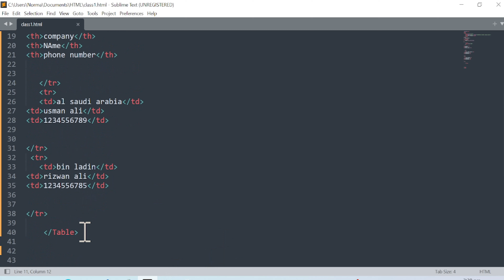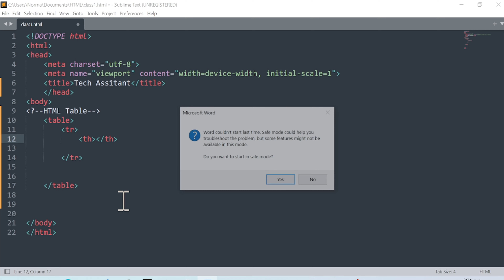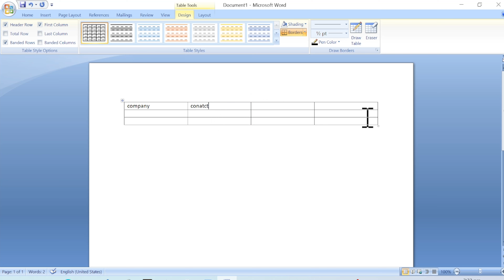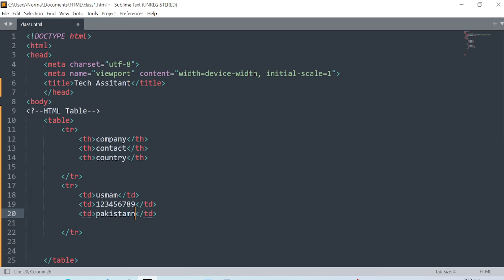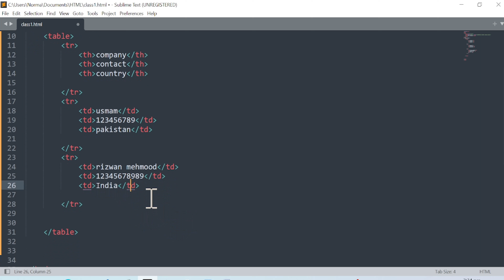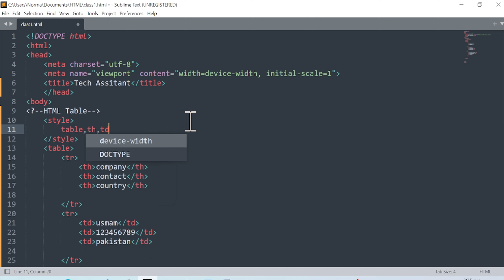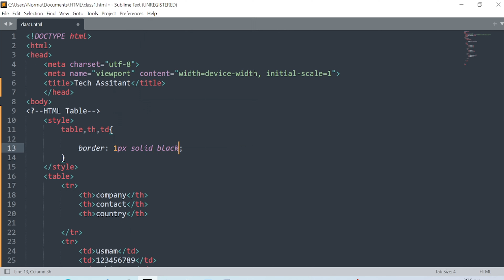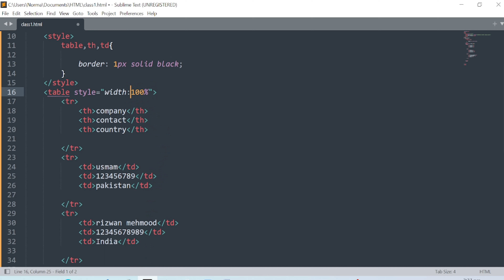Add Table in Html .Basic Table Tags and Border Style in Urdu/Hindi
HTML Table add in web page Complete Basic guideline complete Overview of HTml table add in html.